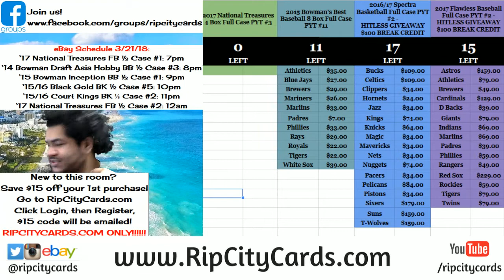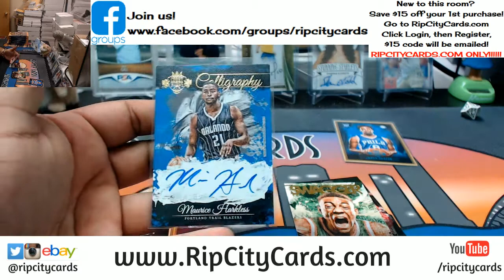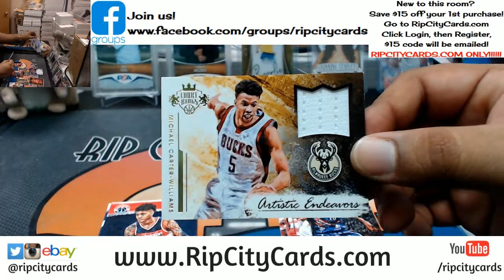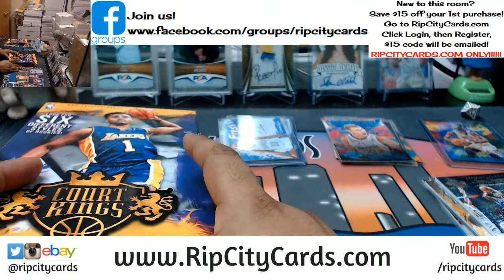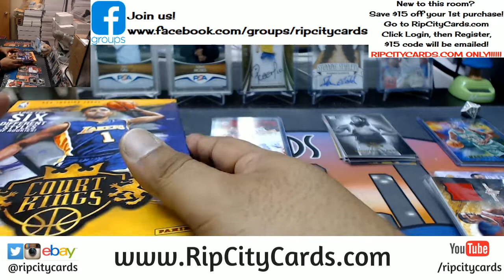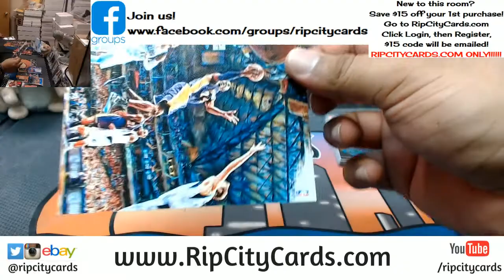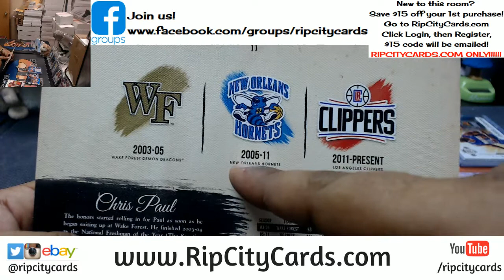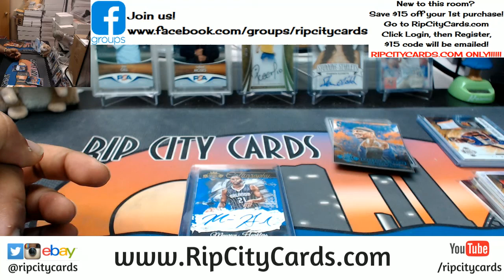2015 16 Court Kings Basketball 5 Box #2 eBay